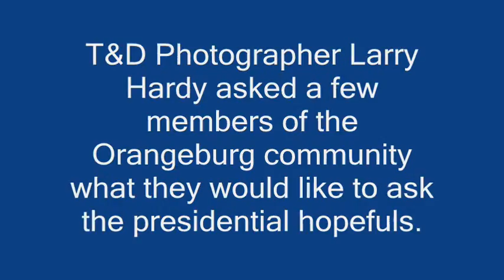One question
If you could ask a presidential hopeful one question, what would it be?